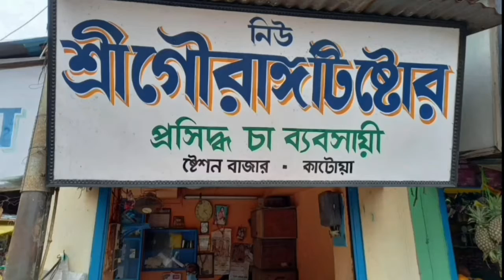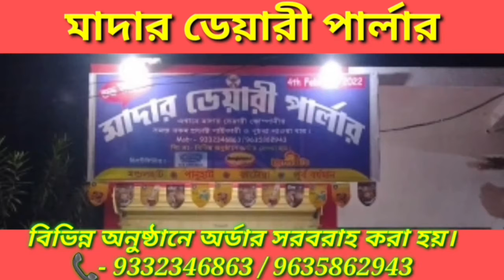Dol Utsav -ke Samne Rekhe Bhatar Thanay Bishesh Proshasonik Boithok 17/03/2022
দোল উৎসব কে সামনে রেখে ভাতার থানায় বিশেষ প্রশাসনিক বৈঠক 17/03/2022